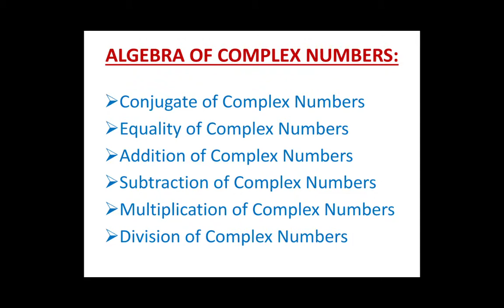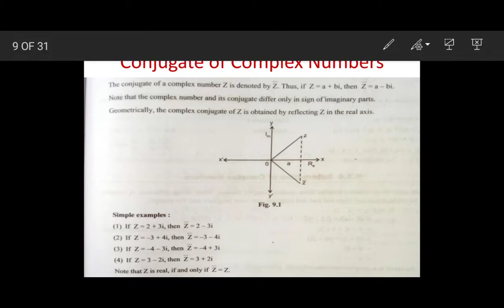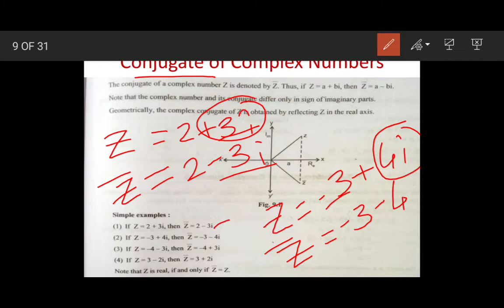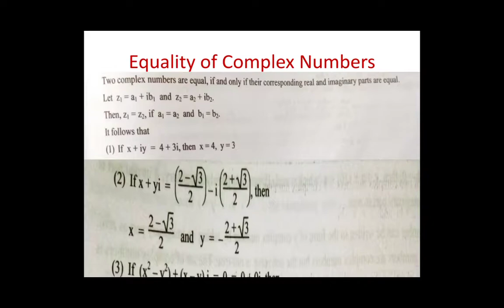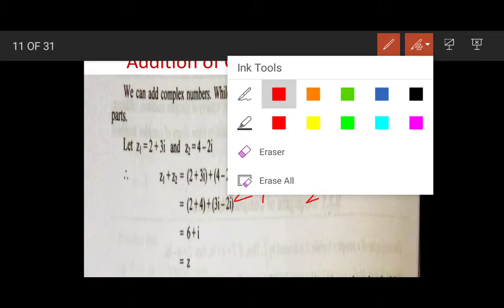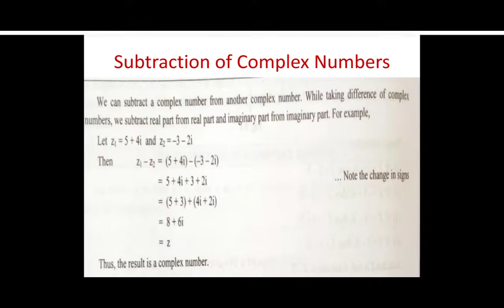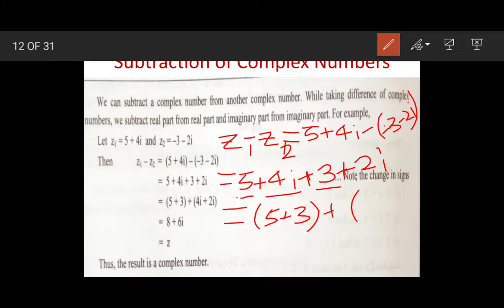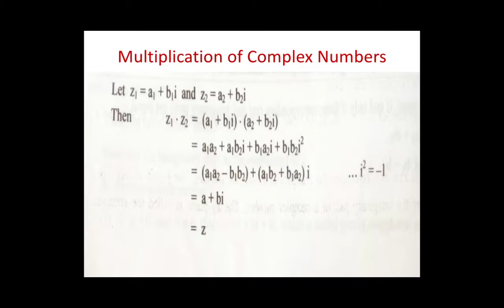Sem 2 Ch 9 Complex Numbers EJ EE 2